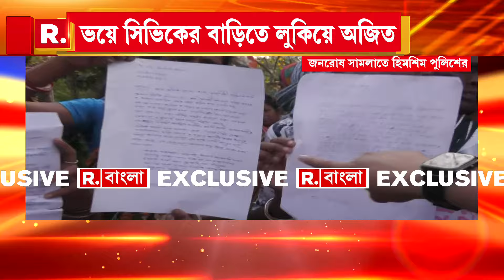Sandeshkhali News | অজিত মাইতির গ্রেফতারির দাবিতে বেড়মজুরে ঝাঁটা হাতে মহিলাদের বিক্ষোভ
Sandeshkhali News | অজিত মাইতির গ্রেফতারির দাবিতে বেড়মজুরে ঝাঁটা হাতে মহিলাদের বিক্ষোভ। জনরোষে ভীত তৃণমূল নেতা। আতঙ্কে সিভিকের বাড়িতে লুকিয়ে অজিত মাইতি।

রিপাবলিক স্বাধীন।
রিপাবলিক নির্ভীক।
আপনিই রিপাবলিক।